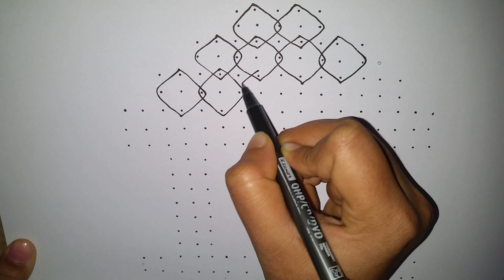Simple And Easy Ratham Muggu ||Sankrathi Muggulu ||sankranthi special radham muggu ||design-17